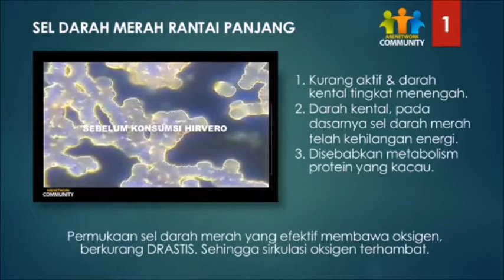CARA MEMPERLANCAR PEREDARAN DARAH KE KELAMIN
CARA MEMPERLANCAR PEREDARAN DARAH KE KELAMIN dengan JAMU TETES HIRVERO
Pesan bisa ke WA 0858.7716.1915 (Pak Udin)

"Pencegahan lebih baik dilakukan daripada mengobati suatu penyakit"
DEPKES RI POM TR 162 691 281

1. Terjadinya gangguan pada ginjal
2. Terjadinya gangguan pada otak
3. Nyeri pada bagian kaki
4. dll
Berikut adalah penyebab dari Penyumbatan aliran darah
1. Penyakit diabetes
2. Stress
3. Kadar kolesterol total dan kardar LDL yang tinggi
4. Hipertensi atau tekanan darah tinggi
5. Merokok